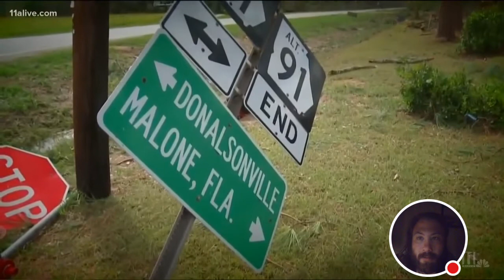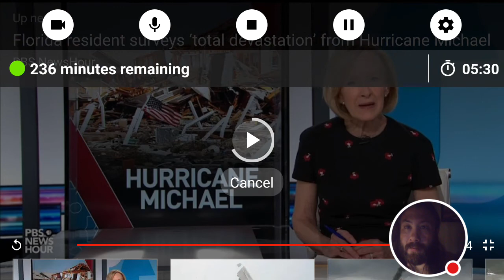Hurricane Michael hit Donalsonville Georgia